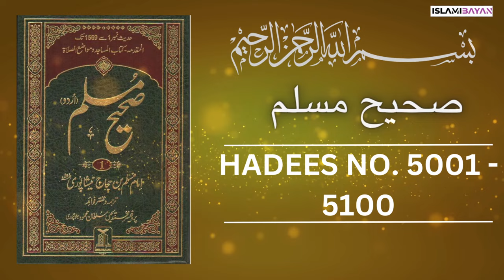Sahih Muslim Hadees no 5000 to 5100 | صحيح مسلم Hadees in Urdu